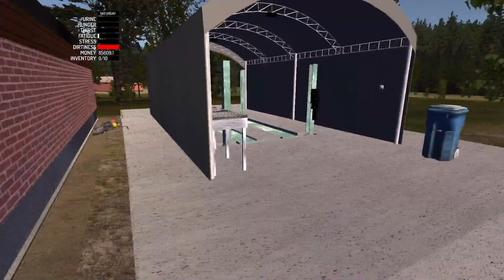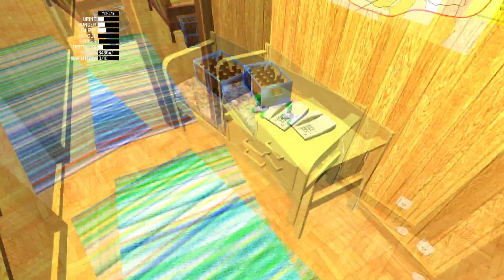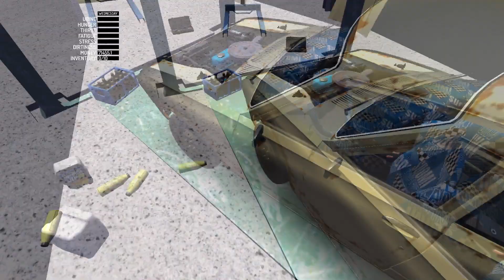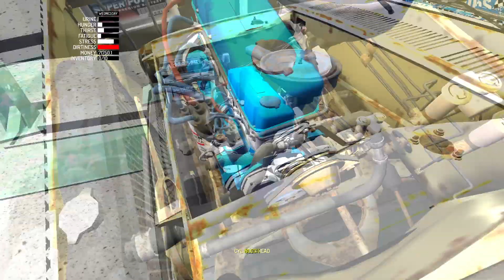[FEUER IN DER WERKSTATT] "Nicht lange fackeln"- My Summer Car #053 (GERMAN LP)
("MEHR ANZEIGEN" FÜR INFORMATION KLICKEN)

Wieder zurück in Locos Garage mit einem schwierigen Fall und einem angenehm schnellen
+Feuer und Flamme für falsches Batterie-Anschließen

"My Summer Car" jeden Donnerstag hier bei mir! (FALLS NICHT DONNERSTAGS STEHT UNTER DEM AKTUELLSTEN VIDEO WANN DAS NÄCHSTE KOMMT)

- öffnen und hier hin installieren: "[...]\Steam\steamapps\common\My Summer Car"

INSTALLATION DER MODS: die Mods runterladen, entpacken und das Entpackte kopieren nach:
...\Steam\steamapps\common\My Summer Car\Mods

Öffnen der Modverwaltung im Spiel:
STRG+M (ESC um die Maus verwenden zu können)

--- gatoLOCO - play.lose.laugh.win ---